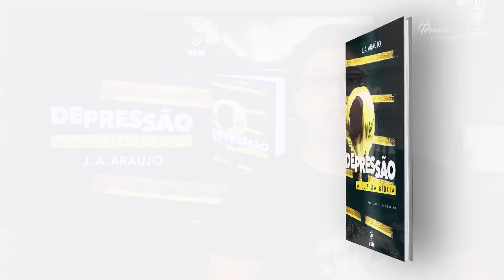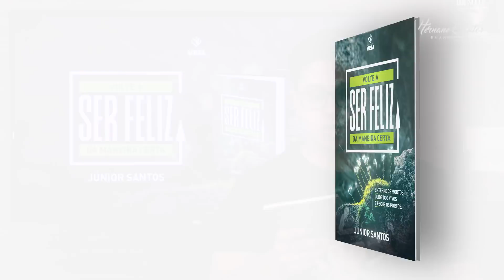SUPERANDO A DOR - Pr. Hernane Santos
SUPERANDO A DOR ministrada por Pr. Hernane Santos na Graça Church, em Curitiba, Paraná.

►  INÍCIO DA MENSAGEM: 2:37
►  TEXTO BÍBLICO BASE: Atos 27:9-12

► Adquira DVD's, Livros, Box de Estudos e muito mais acessando

► Ouça as mensagens com o Pr. Hernane Santos nas plataformas digitais